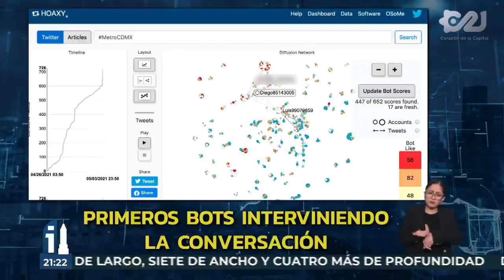Los primeros minutos del accidente en la Línea 12 y los bots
En los primeros minutos del accidente en la Estación Olivos de la Línea 12 llegaron primero los bots a imponer narrativas que los servicios de emergencia